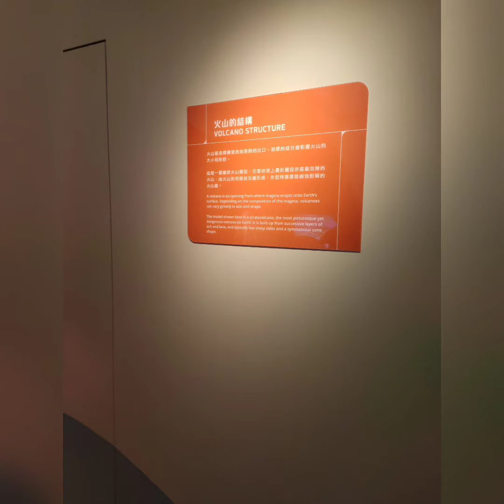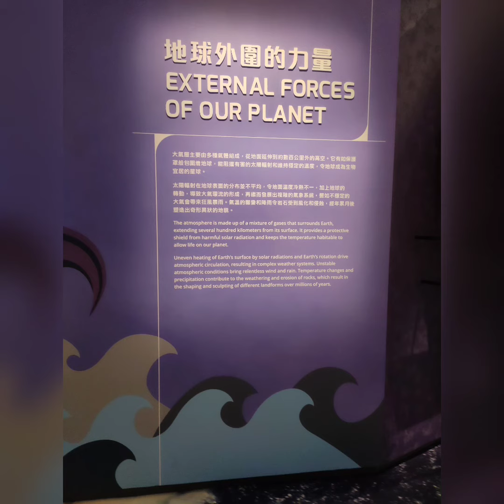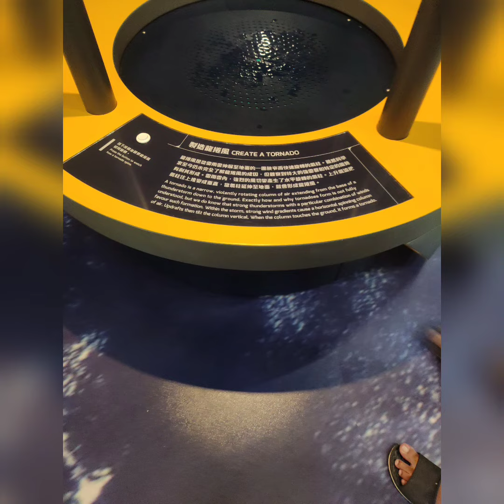Science Museum, Hong Kong, Part-3 | Around The Globe | Travel | Exploring HongKong | Swati Sarangi